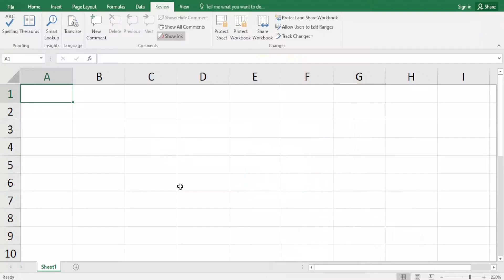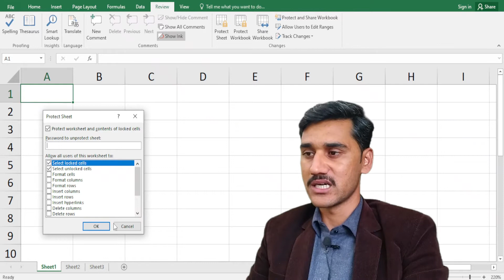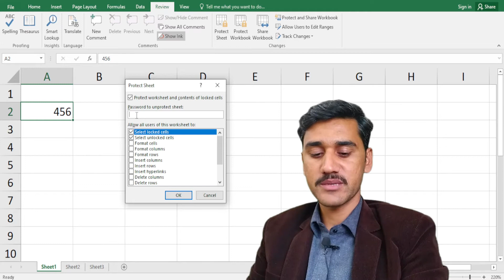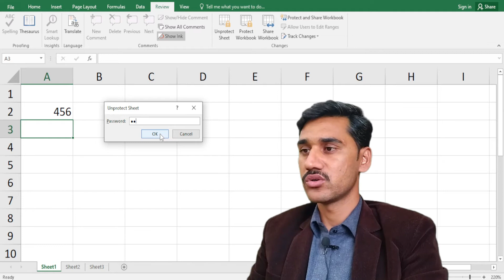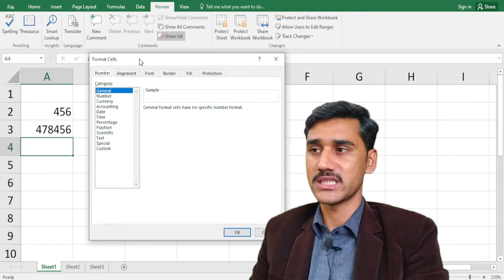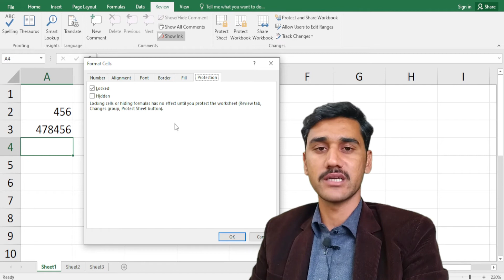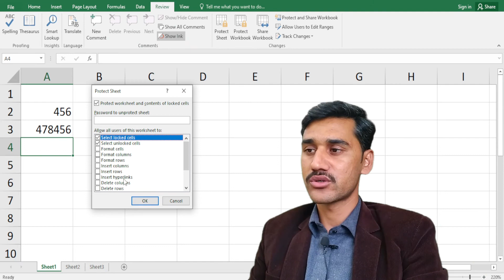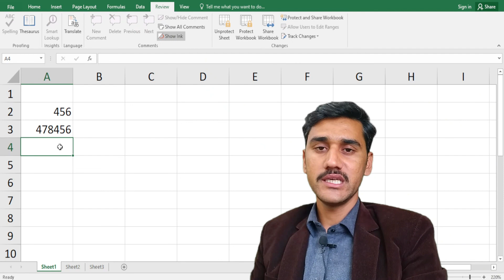How to protect sheets in Excel | Microsoft Excel tutorial in urdu. You ARE Mentor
This is Microsoft Excel tutorial for beginners in Urdu language, in this class you can learn how to protect sheets in excel, for detailed description please watch full length video till end, thanks | You ARE Mentor